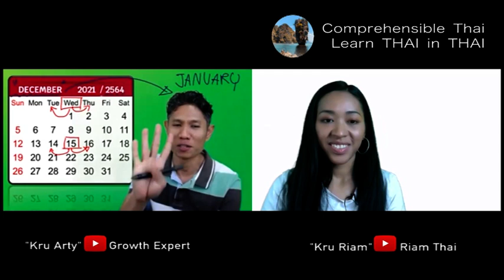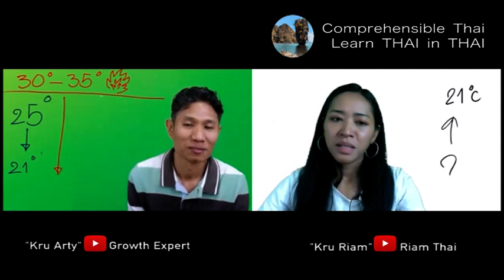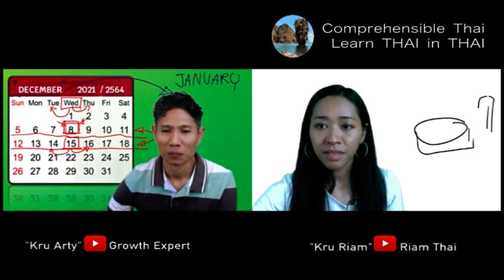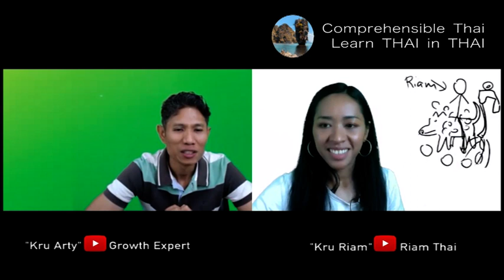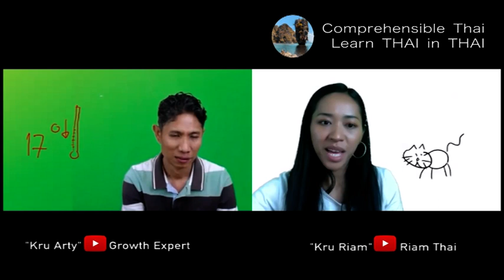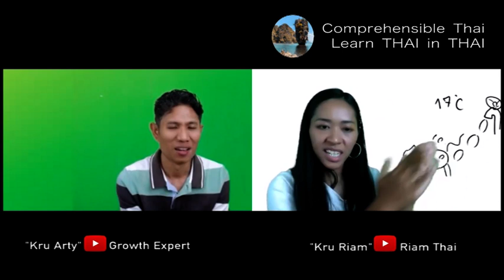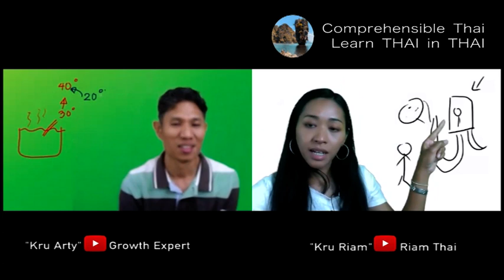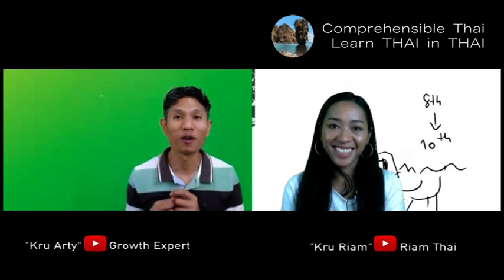Bathing a cat and a dog (Learn Thai in Thai: Basic Beginner)